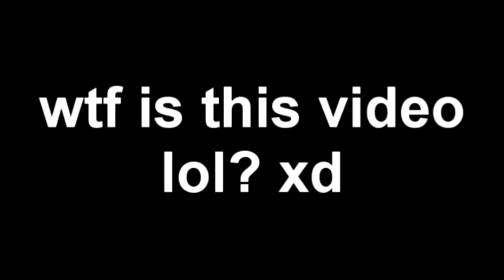The Name... Is... There's TWO of Ladies And Gentleman Csupo Effects